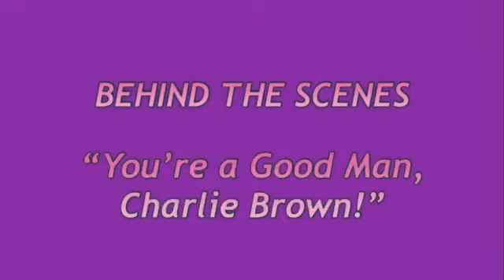Backstage Action for You're A Good Man Charlie Brown!!!!!!